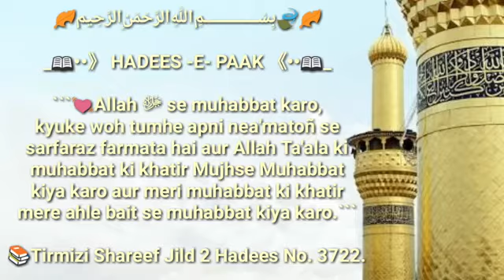23 April 2021